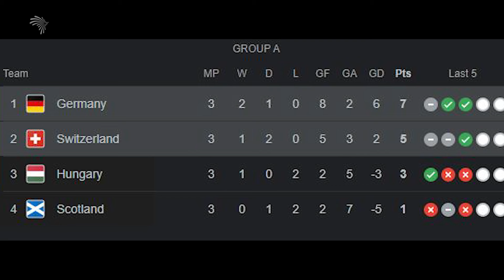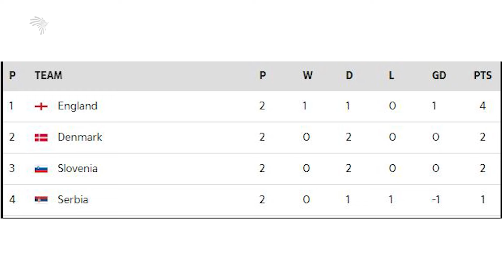የአውሮፓ ዋንጫ እያሳቀም፣ እያስለቀሰም እያሳቀቀም ቀጥሏል | አርትስ ስፖርት